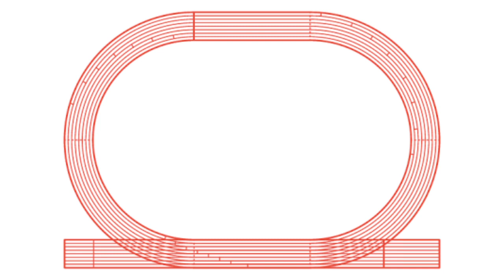1600m ரன்னிங் ஓடுவது எப்படி? - How To Run 1600m Faster In Tamil?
Army running tips tamil
1600meter running tips tamil

Running best tips for beginners

Speaking language in tamil

And also useful tips for RUNNERS